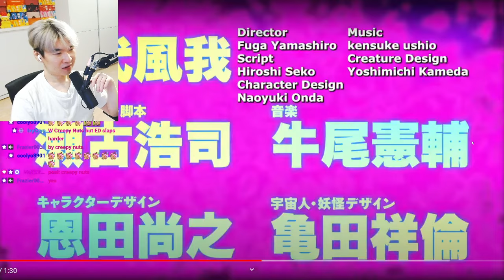Reacting to DAN DA DAN - Official Trailer REACTION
Reacting to Viral Hit